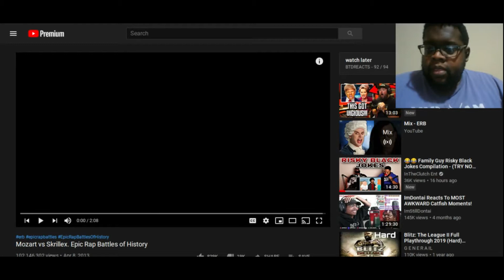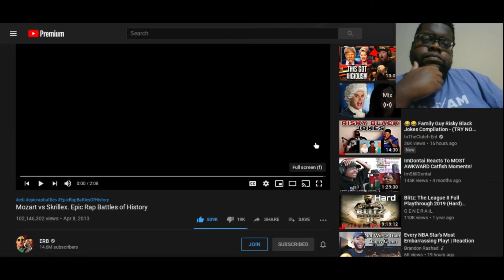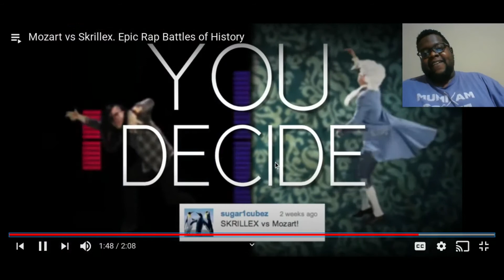Unforeseen Bars!!! Skrillex vs Mozart - Epic Rap Battles of History (REACTION)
Didn't Expect that!